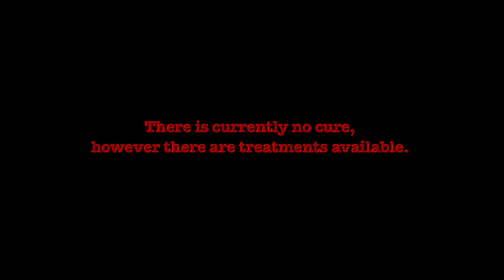MECFS Alert Episode 5: Dr. Vincent Lombardi and The Role of Interferons in ME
Deborah Waroff talks with Dr. Vincent Lombardi of the Whittemore Peterson Institute to discuss his background in clinical research and its applications to his current work with Myalgic Encephalomyelitis. Dr. Lombardi cites research showing that people afflicted with ME report lower levels of interferons than do healthier patients. The absence of these interferons - protiens which help bolster the immune system to fight infectious diseases - may play a role in contributing to the effects of ME.

By donating to our GoFundMe page, you can fund future episodes of ME/CFS Alert and aid us in our goal of comforting the sick, educating the doctors, and shaming the government.